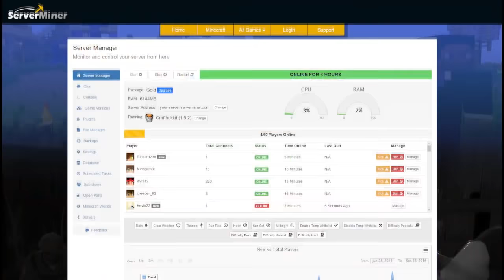¡VOLANDO EN SKYWARS! | MINECRAFT SKYWARS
Hoy jugamos Skywars con alas (Elytra) en Minecraft! PvP volando en Minecraft! Skyfall ^_^

► APARTADO POSTAL (Envíame dibujos, cartas, lo que quieras!):
- 38410 Los Realejos, Santa Cruz de Tenerife, España

► CANCIÓN DE LA INTRO:
- Nightcore - E.T

► MI PC:
- PROCESADOR: Intel Core i7-4790K
- PLACA BASE: MSI Z97A Gaming 6
- RAM: 16GB
- GRÁFICA: MSI Geforce GTX 980 GAMING 4G
- SISTEMA OPERATIVO: Windows 10 (64 bits)
- AURICULARES: Razer Kraken Neon
- MICRÓFONO: Blue Yeti
- TECLADO: Ozone Strike Pro
- RATÓN: Ozone Neon Negro
- VOLANTE: Logitech G27